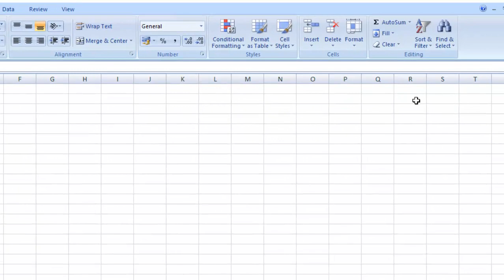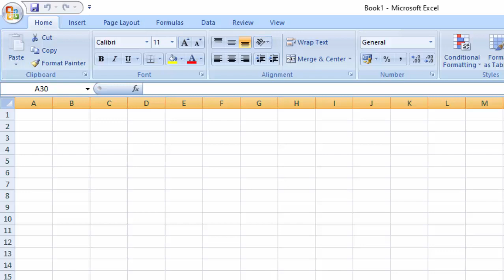Question from Microsoft Excel@COMPUTEREXCELSOLUTION